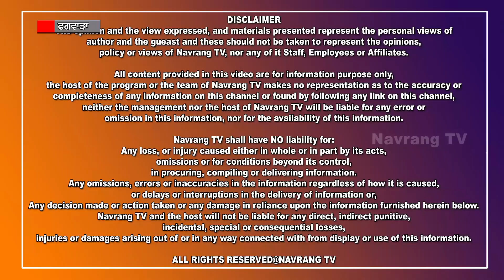ਪਿੰਡ ਲੱਖਣਪਾਲ ਵਿਖੇ ਲੱਗੀਆਂ ਤੀਆਂ ਦੀਆ ਰੌਣਕਾਂ, ਮਹਿਲਾਵਾਂ ,ਲੜਕੀਆਂ ਨੇ ਮਿਲ ਕੇ ਪੇਸ਼ ਕੀਤੀ ਪੁਰਾਤਨ ਵਿਰਸੇ ਦੀ ਝਲਕ